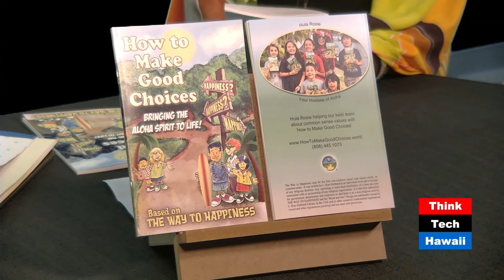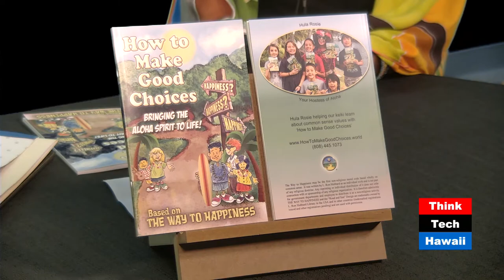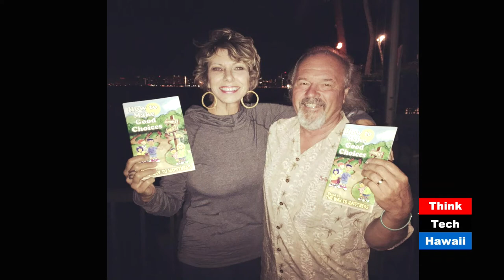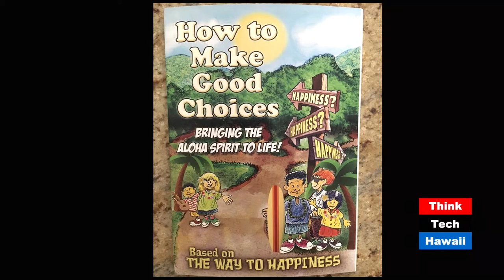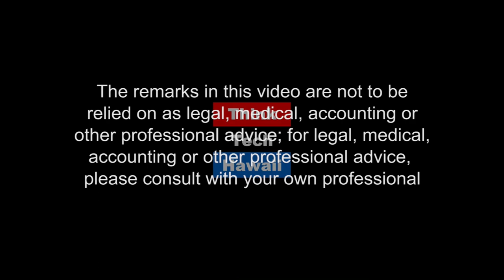The Way to Happiness by Dana Land (Seymour's World)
Our guest today is my good friend, Dana Land.  Dana is an accomplished musician, a wonderful entertainer who has a heart as big as a bus!! Dana not only donates her time to play on our MAKE 'EM SMILE!! program but also is devoting her time and effort to help our kids throughout Hawaii by giving them the secret to making good choices.  Dana is promoting a children's book that, in my opinion, will set the standard for good behavior and making right choices for kids all over the world. I hope Dana will also sing for you as her voice is one of my favorites and will make you smile as you watch the show.  The host for this episode was Seymour Kazimirski.  The guest for this episode was Dana Land.